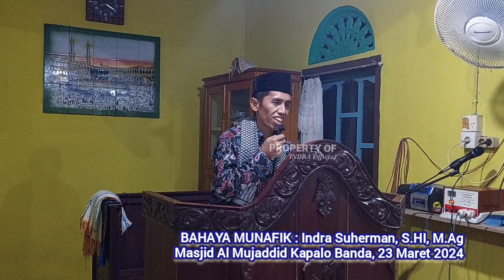BAHAYA MUNAFIK ‼️ INDRA SUHERMAN, S. HI, M. Ag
BAHAYA MUNAFIK‼️Taushiyah Ustadz Indra Suherman, S.HI, M.Ag pada malam ke 13 Ramadhan 1445 H di Masjid Al Mujaddid Kapalo Banda Lubuk Sikaping, 23 Maret 2024.